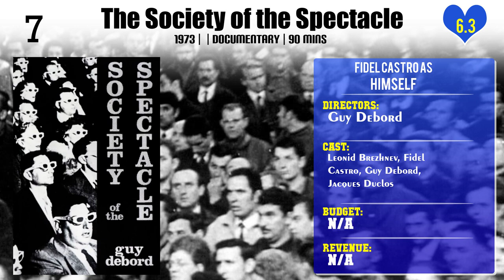Fidel Castro Top 10 Movies of Fidel Castro| Best 10 Movies of Fidel Castro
Top 10 Movies of Fidel Castro

Find the list of top 10 and best movies by Fidel Castro
The Mayor
Surplus: Terrorized Into Being Consumers
Elián
The Society of the Spectacle
Looking For Fidel
Cuba: Battle of the 10,000,000
Comandante
I Am Cuba, the Siberian Mammoth
Cuba and the Cameraman
¡Cuba Sí!

Pl. Comment down your favorite movie of Fidel Castro